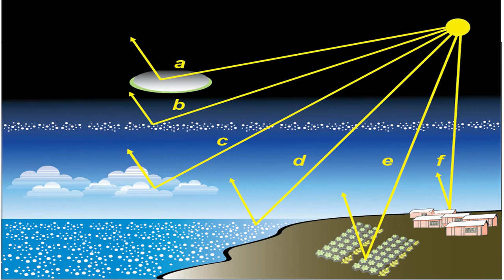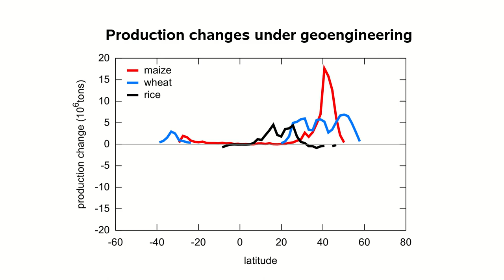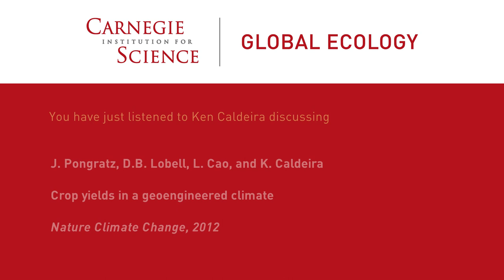Crop yields in a geoengineered climate: Ken Caldeira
Ken Caldeira, scientist at the Institution Dept. of Global Ecology, discussing:

J. Pongratz , D.B. Lobell, L. Cao, and K. Caldeira, Crop yields in a geoengineered climate, Nature Climate Change, 2012